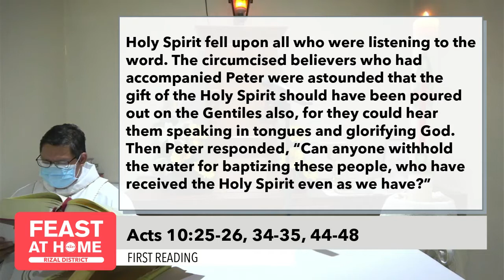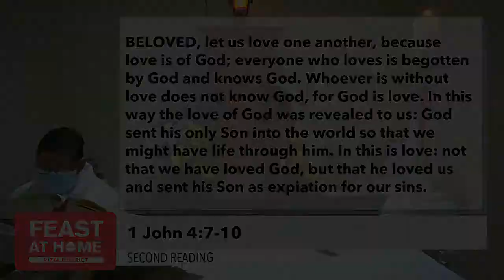Holy Mass | 09MAY202 | 6th Sunday of Easter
Today’s mass is celebrated by Msgr. Peter Cañonero.

🙏 Send us your prayer requests and praise reports so we can pray and celebrate together

† If you wish to be part of a Light Group

⛪️ To support our ministry and invest into the lives of others through giving